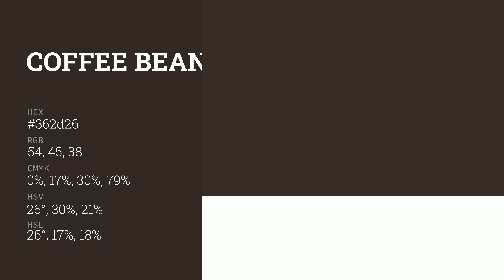Coffee Bean color 362d26 hex color - Brown color - Cool color 362d26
What color is Coffee Bean ? 362d26 hex color - Brown color - Cool color 362d26

Hex 362d26 Color Code is also known as Coffee Bean color.